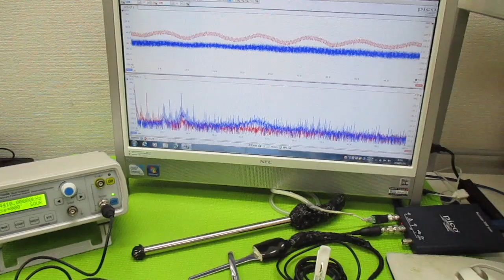超音波プローブの発振制御による表面検査技術 ultrasonic-labo